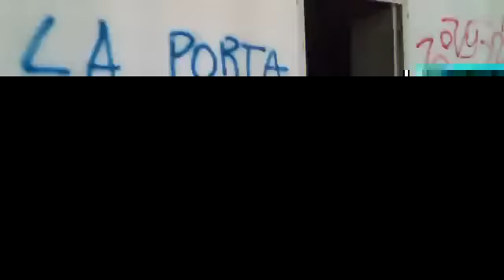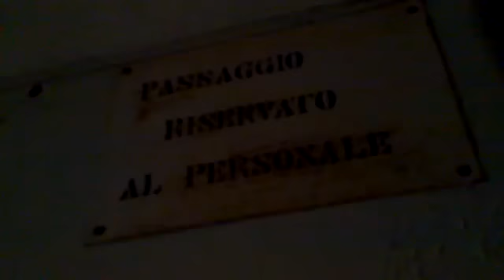Sanatorio di Montecatone (real video)